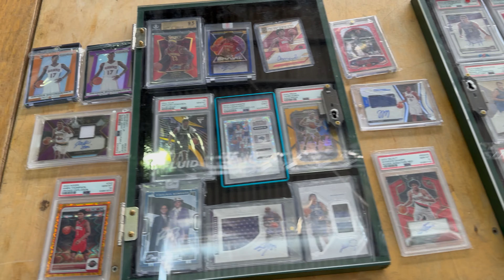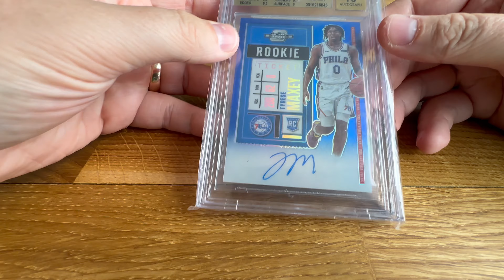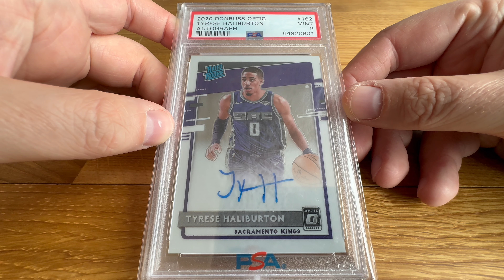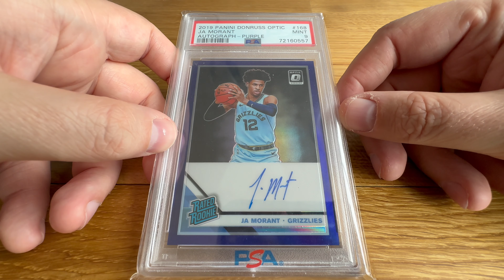Capital Card Convention in Berlin - Sports Cards Vlog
Hey Guys! Welcome back to a new video. This is a short vlog of the Capital Card Convention in Berlin.